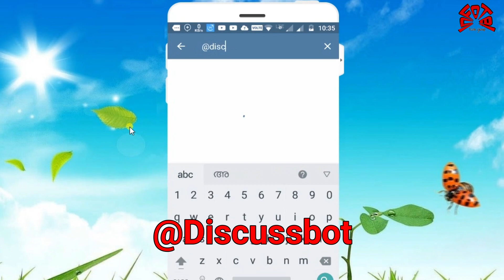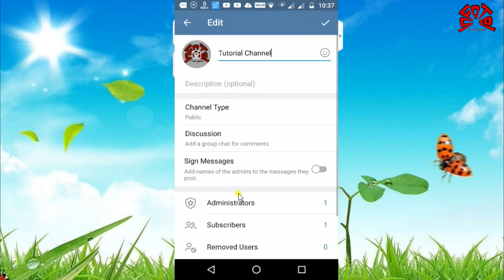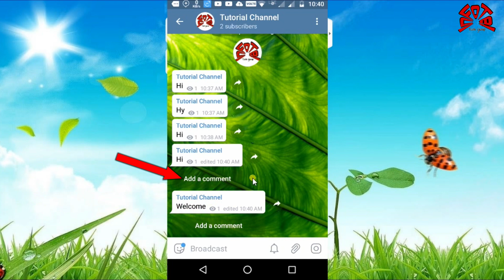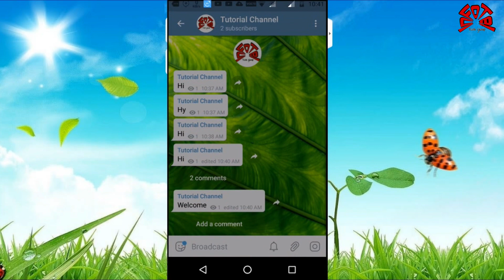How To Make Telegram Channel Comment / Discuss Button Under New Post [Verified Bot]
Hello! Make me an admin in your public channel to get comment buttons under new posts. Tapping these buttons will log you in on my website and open a page with comments. I'll notify you when someone replies to what you write there.
This bot works in public channels only.